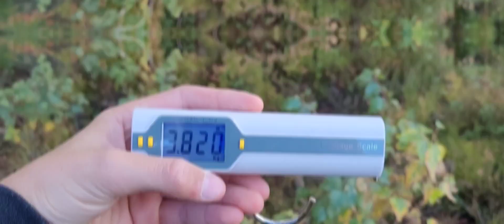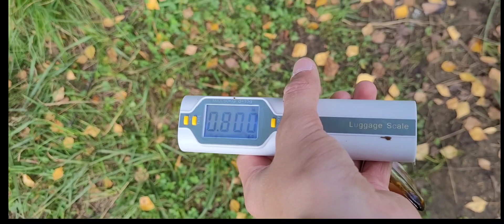Rudeninių lydekų žvejyba/ar mes pagavom rekordinę lydeką?🤔